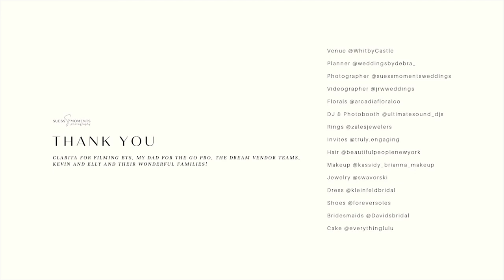Wedding Photography: Behind the Scenes (Whitby Castle)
Everything you need to know about being a professional wedding photographer on a wedding day

I go over the gear I bring, how to pose, the timeline, and you will get some creative wedding photo ideas along the way!

When watching this video, you will learn how I handle stressful situations on a wedding day like a strict-tight timeline, crazy weather, using off-camera flash, and how to communicate and work well with vendors I have never met before.

NEW YORK AND NEW JERSEY WEDDING VENDORS:
Location: Whitby Castle at Rye, New York
Fairytale NY wedding venue @WhitbyCastle
Amazing planner @weddingsbydebra_

Kind and Talented videographer @jrwweddings
Beautiful wedding floral design @arcadiafloralco
Fun DJ & photobooth @ultimatesound_djs
The rings @zalesjewelers
Invites @truly.engaging
Perfect hair @beautifulpeoplenewyork
Flawless and lasting makeup @kassidy_brianna_makeup
Jewelry @swavorski
Stunning wedding dress @kleinfeldbridal
Shoes @foreversoles
Bridesmaids dresses @Davidsbridal
Pretty yummy cake @everythinglulu

Wonderful couple: Eleana and Kevin Acosta

Special thank you to my dad for believing in me and investing in my photography business and buying me a GoPro so I can show the world behind the scenes, thank you to Clarita (my reliable, sweet, and incredible assistant) for filming behind the scenes for you all to see, and the families of the couple for being so kind and trusting in the vendors which made our day less stressful!

My wedding photographer gear
- Magmod flash modifiers
- Nikon cameras
- Godox Ad200
- Flashpoint stands
- Gopro Hero 8 for filming behind the scenes